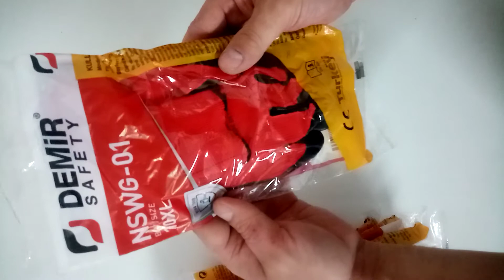Demir Marka Kırmızı Siyah Eldiveni İnceledik